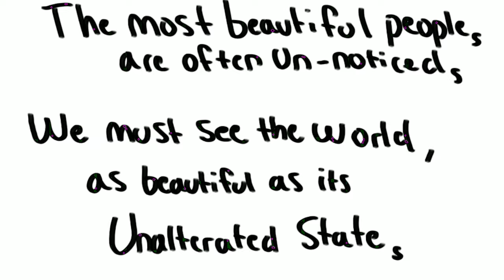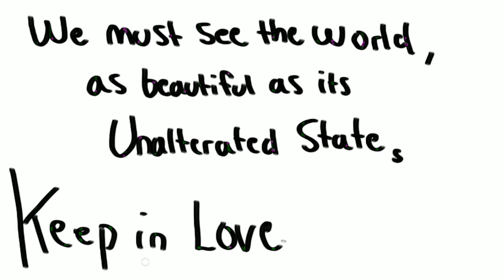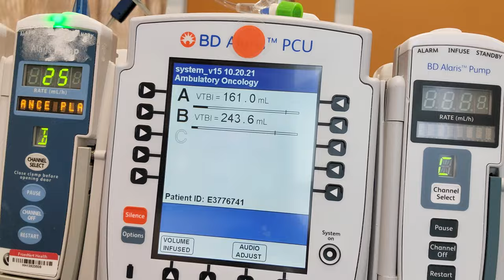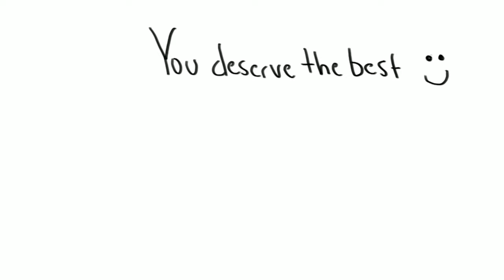Dad is always with me, during Chemo [My life vlog with Stage 4 Cancer]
Hiya, I am getting another Chemo Infusion before Christmas. I want to thank my dad that is always there with me during every Chemotherapy Treatment that I go to at the Hospital.

You guys are right! My dad is the most amazing person ever, and I am beyond grateful to have him! He supports me every step of the journey. It's unbelievable of what we've been through together.

You know who your true companions are in life when you are facing trials like my Stage 4 Distal Fetal Esophageal Adenocarcinoma Cancer. My parents are my foundation of my happiness. I also have happiness in myself from people that support me outside my family.

My Nutritionist, Hanna, supports me a lot with Diet / Nutrition. I am glad that I hired her to help me. I would've never been as good without her. I would be many steps behind without her help.

In the beginning, we've talked about our game plan to get in Cancer fighting foods within my diet. Then I had to apply my knowledge I gained from her! I am really healthy feeling right now. 🤠

I am retaining strength and good energy levels on my Organic Plant-Based Diet. (Diet: The best I can).